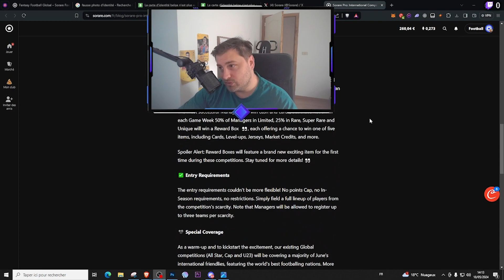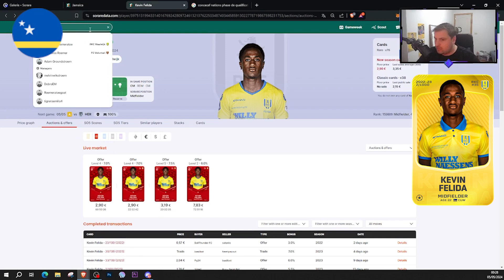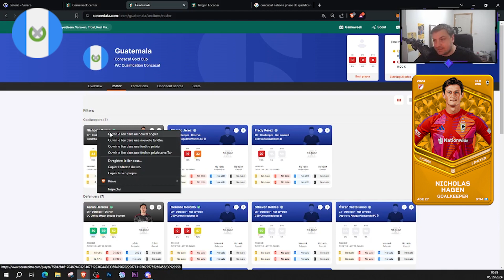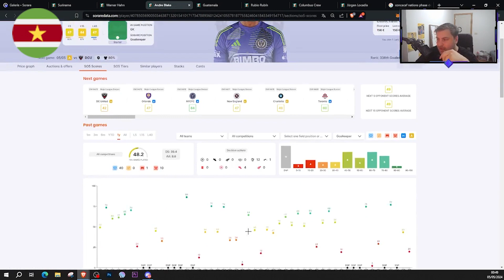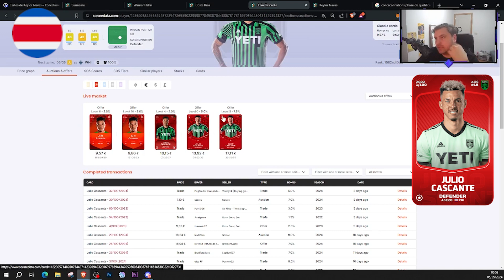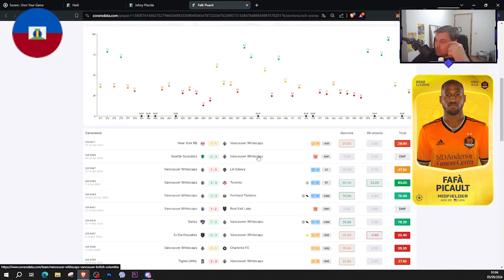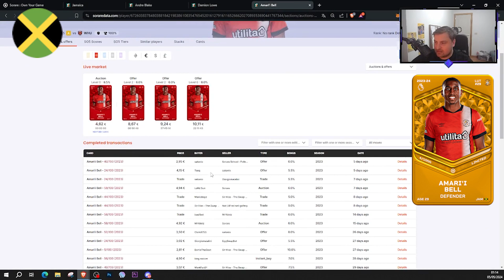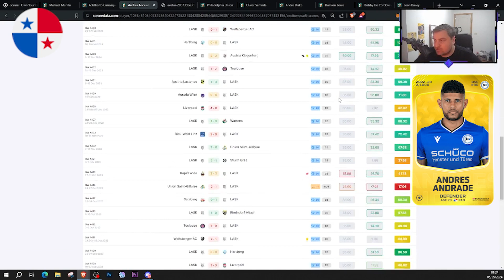Scouting Qualifcation Concacaf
Si tu Découvre Sorare, avec mon lien partenaire tu recoit
50 Euro de crédits d'achat, aprés ton 5eme achat.

Mon Discord
lordsun3381